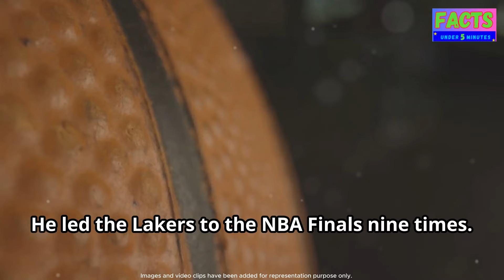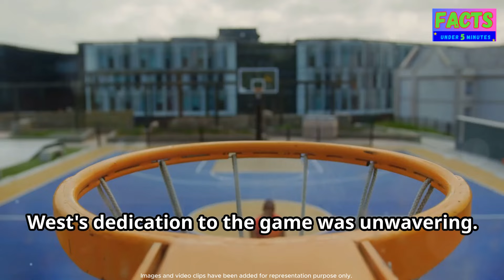Jerry West 🏀 and the Burden of Being the Logo ⛹️ - Mr. Clutch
Jerry West: Mr. Clutch and the Unofficial Logo of the NBA
Jerry West, a name synonymous with clutch performances, relentless determination, and basketball excellence, transcended the sport to become an iconic figure. His impact extended beyond the court, unknowingly leaving his silhouette forever etched in the minds of basketball fans – as the unofficial logo of the NBA.
From West Virginia to the Lakers: A Basketball Journey Begins
Born in 1938, Jerome Alan West, or "Zeke from Cabin Creek" as he was nicknamed for his West Virginia hometown, wasn't initially destined for basketball stardom. However, his natural talent and tireless work ethic on the outdoor courts soon caught the eye of scouts. West's collegiate career at West Virginia University was phenomenal, earning him the nickname "Mr. Outside" for his exceptional perimeter shooting skills. He led the Mountaineers to the NCAA championship game in 1959, showcasing his competitive spirit on the national stage.
The Los Angeles Lakers, recognizing his immense potential, drafted West in 1960. This marked the beginning of a legendary partnership that would define both West's career and the Lakers' legacy.
Mr. Clutch: Rising to the Occasion
West's playing style was a masterclass in efficiency and grace. A left-handed shooting guard, his jumpshot was described as "pure poetry in motion." However, it was his clutch performances that truly earned him the moniker "Mr. Clutch." West had an uncanny ability to elevate his game in pressure situations, making game-winning shots and key plays that stole victories from the jaws of defeat.
One such instance occurred in Game 3 of the 1970 NBA Finals against the New York Knicks. With seconds remaining on the clock, West launched a desperation 60-foot shot that miraculously tied the game. Though the Lakers ultimately lost the series, this shot cemented West's reputation as a player who thrived on the biggest stages.
A Career Filled with Accolades, Yet Marked by Frustration
Despite his immense talent, West's career was curiously devoid of numerous NBA championships. He played in an era dominated by the Boston Celtics, reaching the Finals an astounding nine times with the Lakers, but only winning one in 1972. This string of Finals appearances without a championship earned him another nickname – "The Uncrowned King."
West's individual accolades, however, were undeniable. He was a 14-time NBA All-Star, a scoring champion, and an MVP of the Finals (ironically, in a series the Lakers lost). His dedication, leadership, and consistent excellence made him a respected figure throughout the league.
The Silhouette that Became a Logo: An Open Secret
The NBA logo, featuring a dynamic player driving to the basket with a determined focus, has been a recognizable symbol of the league for decades. Though the NBA has never officially confirmed it, the silhouette bears a striking resemblance to Jerry West in action. The pose, the dribbling hand, and the overall intensity all seem to mirror West's playing style.
In 2010, the designer of the logo, Alan Siegel, finally revealed the truth. He admitted to basing the logo on a photograph of West taken in 1969. Interestingly, West himself was reportedly uncomfortable with this association. He preferred to be recognized for his contributions to the game rather than be singled out as a symbol.
Beyond the Court: A Legacy of Excellence
After retiring from playing in 1974, West seamlessly transitioned into a successful front-office career. His keen eye for talent and strategic mind helped him build championship-caliber teams for the Lakers and later the Golden State Warriors. West's influence on the game extended beyond individual teams, as he played a key role in the development of the NBA draft lottery system.
A Lasting Impact: More Than Just a Logo
Jerry West's legacy is far more than just a silhouette etched into a logo. He was a relentless competitor, a skilled player, and a shrewd basketball mind. His unwavering dedication to the game and his clutch performances under pressure earned him the respect of fans and fellow players alike. While the official stance may remain ambiguous, Jerry West's image will forever be intertwined with the NBA, a testament to his enduring impact on the sport.